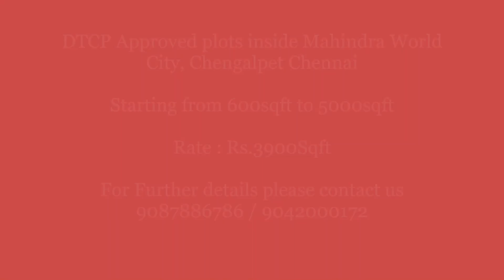DTCP Approved plots inside Mahindra World City, Chengalpet Chennai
Launching around 300 well developed Plots

Land extent : 19Acres
Starting from 600sqft to 5000sqft
200 meters from Paranur Railway Station

Already 3000 plus families living in Mahindra World City
Well connected within Rail and Road
Centralised water and Sewage system with plug in EB connection and well laid roads

Surrounded my many companies with employment to over 1.5 lakhs people
All amenities like School, Shopping Centre, ATM, Mosque, Church, Temple, Petrol Bunk, MWC Club House, Park etc...

Rate : Rs.3900Sqft